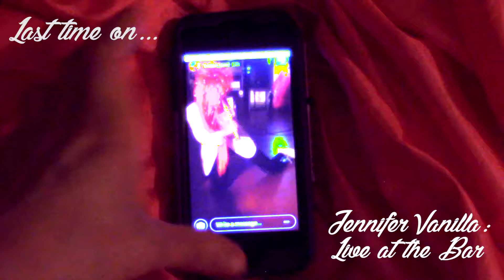Last Time On... Jennifer Vanilla: Live at the Bar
Last time on... JENNIFER VANILLA: LIVE AT THE BAR ∞ Darlene, the best trombone player in the world, soloed for the crowd while dusting the floor. Later on, Jennifer delivered personal handshakes to everyone. Thanks to @boiledwool for catching this once in a lifetime occasion!

Jennifer Vanilla: Live at the Bar happens the first Tuesday of every month at The Windjammer in Ridgewood, Queens.